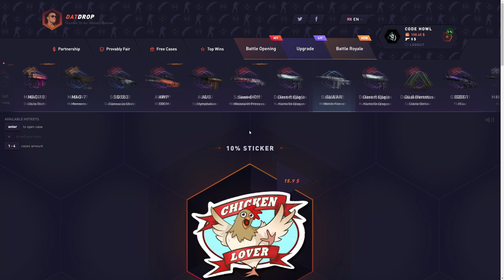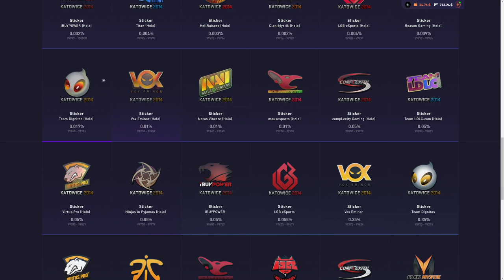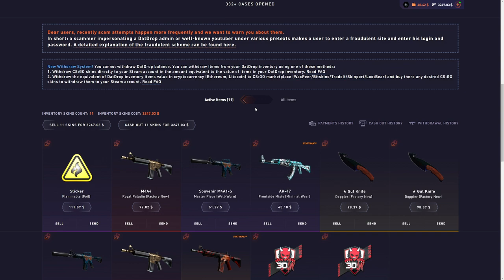$100 TO $3000 ON DATDROP! (the most insane luck)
i actually made it from $100 to $3000 on datdrop and you wont believe how.. hope you guys enjoy!